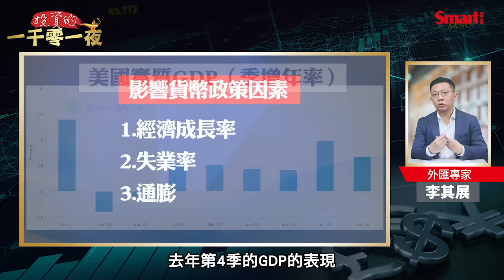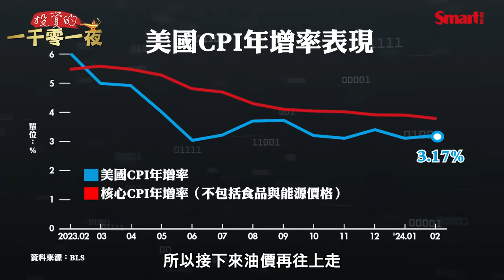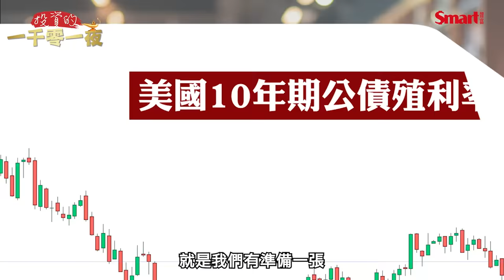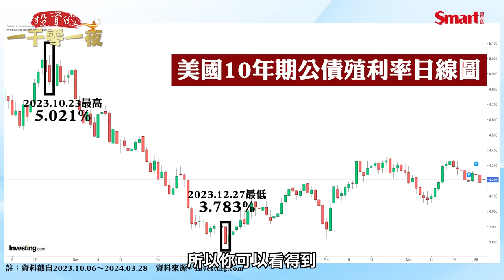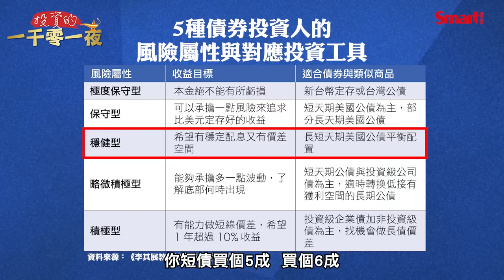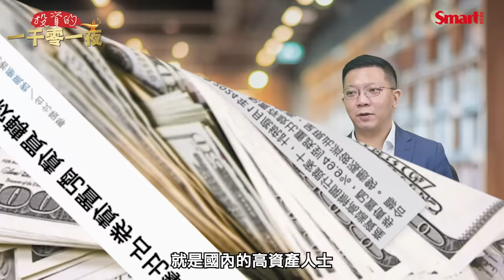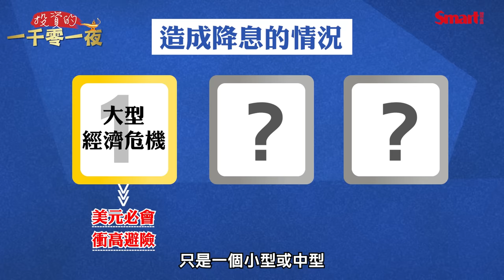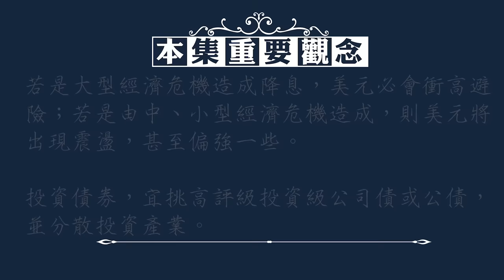債券想賺價差，近期內可能嗎？美國降息慢慢來，美元走勢將會如何？外匯與債市專家大佛李其展教你投資債券，務必留意這3件事！｜峰哥 ft.李其展｜Smart智富．投資的一千零一夜146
在大家一直在猜測美國究竟何時會降息之際，
投資債券，該重視領息？還是賺價差？
本集《投資的一千零一夜》特別邀請到
外匯與債市專家大佛李其展，
來聊聊投資債券該注意什麼？
想賺價差的話，近期可能嗎？
在美國對於宣布降息一直處於慢慢來的階段，
美元的走勢又會如何？

想了解更多，
快點影片進去看看吧！

【關於李其展】
《李其展教你搞懂經濟再投資：學會重點經濟指標，輕鬆判斷股匯債投資方向》

◎延伸學習
00939上市破發，會領不到配息嗎？解定存買00940，擔心高檔套牢？投資ETF常見3疑惑，讓峰哥幫你解答！
逆全球化來了！會如何影響美元利率走勢？2024年，柏瑞投信基金經理人馬治雲對全球經濟展望如何？他又看好哪些投資機會？
一旦降息，美元會大幅貶值嗎？2024年美國會不會出現經濟衰退？安聯投信海外投資首席許家豪怎麼看？他提醒2024年有3大投資風險要留意！
2024年降息年，聯準會何時可能降息？降多少？安聯投信海外投資首席許家豪建議債券這樣配置最有利！
2024年6月會降息！？高利率、高通膨下，如何搶救退休現金流？兆豐投信投資長林忠義教你如何做好資產配置、挑選股債、布局ETF！